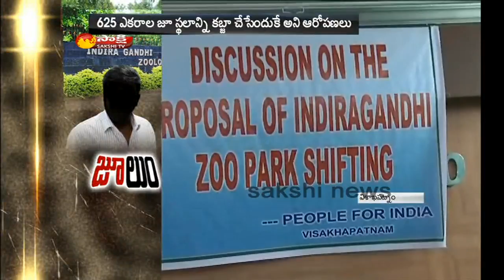Conflits On Vishkapatnam Indira Gandhi Zoological Park Zoo Transfer